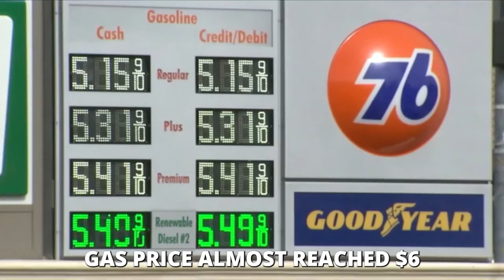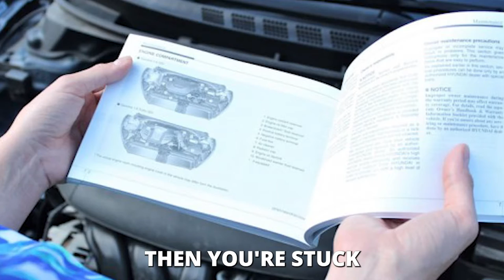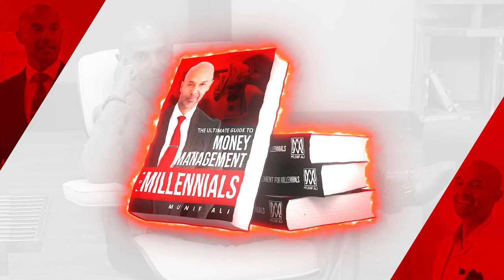Genius Strategies To Save On Fuel Costs In The Midst of Inflation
We will share with you the strategies to save on fuel costs in the midst of inflation, It has been tough for anyone who uses a car because gas prices kept rising due to the inflation caused by the Ukraine-Russia war. It’s been months since prices went up, and we are still experiencing its effects. Back in March, California’s gas price almost reached $6. We can expect this to continue to do so.  In this video, let's talk about how you can save money on gas amid inflation.

8 Essential Tips That Financial Experts Use for Dealing With Inflation​

CHECK OUT WHAT MUNIF ALI IS UP TO

IMPORTANT MOMENTS IN THIS VIDEO
00:00 Rising Gas Prices? Here's How To Save Money From Gas Amid Inflation
00:39 Use Credit Cards
01:14 Use Apps to Keep Yourself Informed
01:51 Check Loyalty Programs
02:28 Avoid Premium Gas
03:08 Other Tips To Save Money From Gas